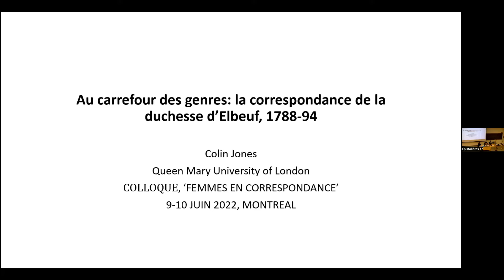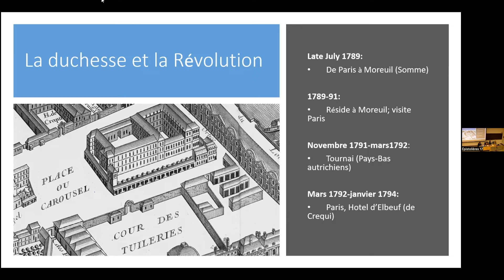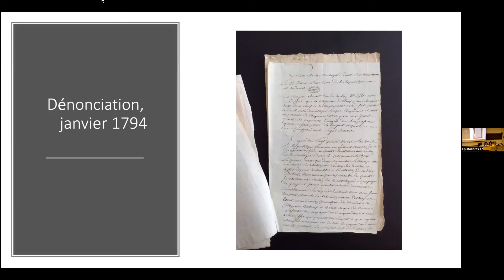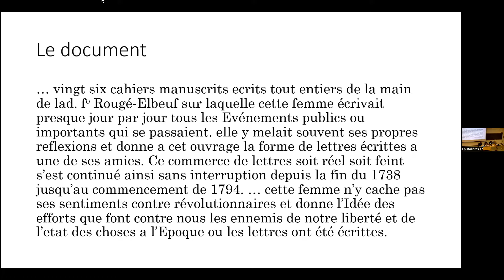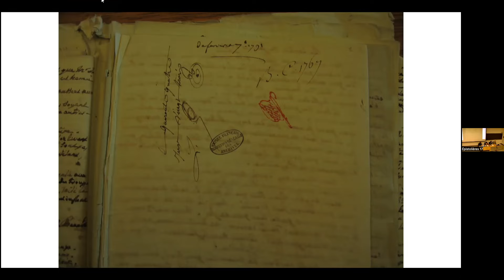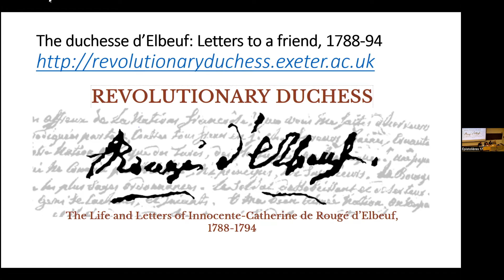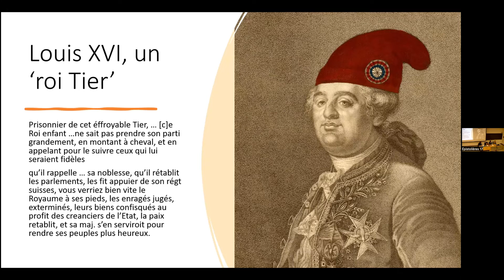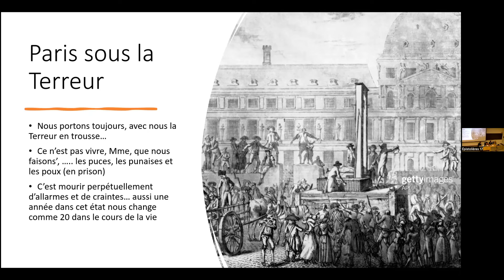Colin Jones - Au carrefour des genres: la correspondance de la duchesse d’Elbeuf [...] (9 juin 2022)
Le 9 juin 2022, dans le cadre du colloque «Femmes en correspondances (XVIIe-XVIIIe siècle)», organisé par Nathalie Freidel, Emma Gauthier-Mamaril et Judith Sribnai, Colin Jones a présenté une communication intitulée «Au carrefour des genres: la correspondance de la duchesse d’Elbeuf, 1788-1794».

À partir de 1738, Innocente-Catherine de Rougé (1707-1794), duchesse douairière d’Elbeuf, entretint une correspondance avec une amie inconnue. En 1794 la duchesse fut mise en état d’arrestation. La plupart de la correspondance fut détruite par les autorités révolutionnaires. Il nous reste six carnets contenant des copies des lettres écrites entre 1788 et 1794. Ce trésor substantiel, conservé aux Archives nationales, est inconnu des historiens et demeure complètement inexploité.

La majorité des témoignages sur la période révolutionnaire de la part des femmes de son rang sont des mémoires écrits longtemps après l’événement. Par contre, les lettres de la duchesse offrent une «histoire immédiate» de ces années, écrite dans son hôtel particulier sis Place du Carrousel à Paris et dans son château de Moreuil (Somme). Elles forment un document unique concernant les bouleversements politiques de la France révolutionnaire, décrits par une personne exclue d’une pleine participation à la vie publique en raison de son sexe, de sa classe sociale et de ses opinions politiques –quand bien même elle restait déterminée à les exprimer.

Les lettres révèlent peu de traces du culte de la sensibilité prévalant dans d’autres séries de lettres de cette époque, et l’influence de Mme de Sévigné se fait davantage ressentir que le pathétique de Rousseau. La duchesse passe d’une croyance indignée comme quoi une action ferme de la part de Louis XVI, ou des puissances européennes et les princes émigrés pourrait venir à bout de la Révolution, à une acceptation résignée des vicissitudes de la providence. On dégage du ton de plus en plus empreint de spiritualité en évidence dans ses carnets les restes anachroniques d’une piété post-tridentine. Mais cela préfigure en même temps l’idéologie de l’alliance du trône et de l’autel qui allait prévaloir parmi les élites réactionnaires tout au long du dix-neuvième siècle. La correspondance invite en plus à une comparaison avec le genre émergent du journal intime.

Colin Jones est Professeur émérite à Queen Mary University of London. Il est également Professeur invité à University of Chicago. Ses plus récents livres sont «The Smile Revolution in 18th-century Paris» (2014), «Versailles» (2018) et «The Fall of Robespierre: 24 Hours in Revolutionary Paris» (2021 – à paraître chez Fayard, 2024)

Conférencier invité : Colin Jones
Montage : Observatoire de l'imaginaire contemporain